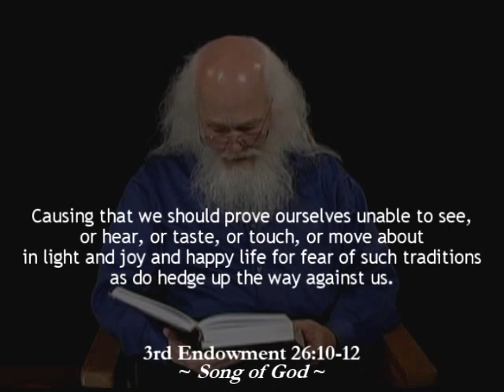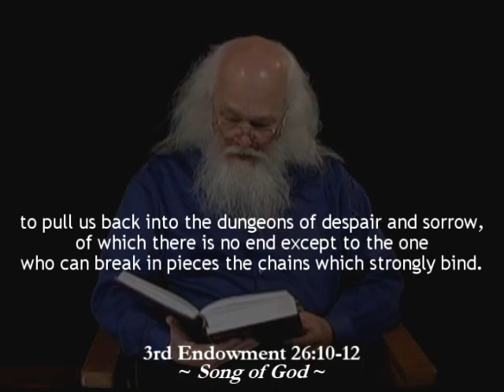Women : Declare Your Freedom From Religious Oppression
Women of the world: why continue to stay in a religion that calls you inferior and weak? Why support a church that has tried to keep you silent for 2,000 years? Christianity cannot be reformed. Christianity is the land of your captivity. Get up and leave! Your Heavenly Mother desires to speak to you. Breaking tradition can be a frightful thing. Azrael and the Song of God will empower you to break the chains that hold you bound. The only authority the church has is what you give it. What are you willing to risk for your freedom? Azrael Ondi-Ahman is the author of the Gnostic book of scripture, the SONG OF GOD.